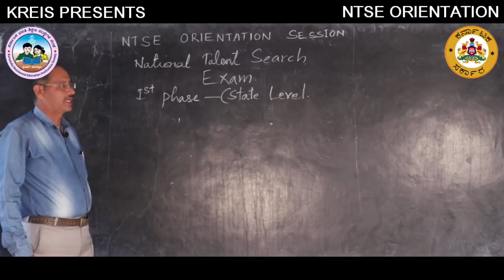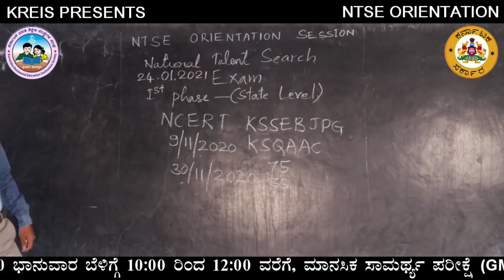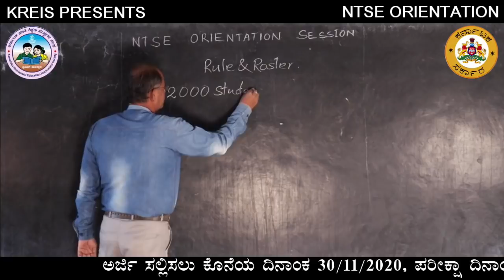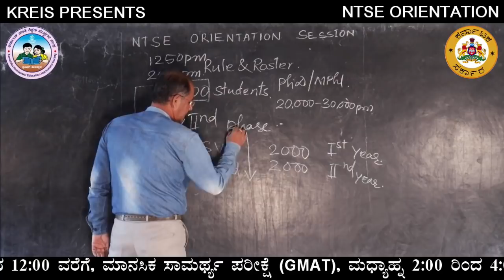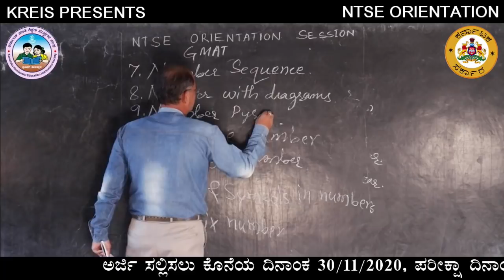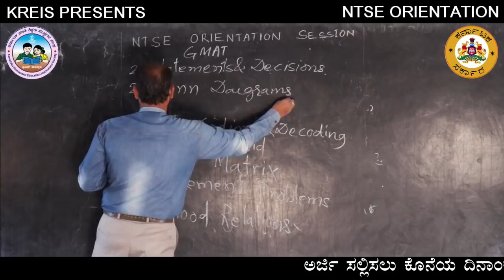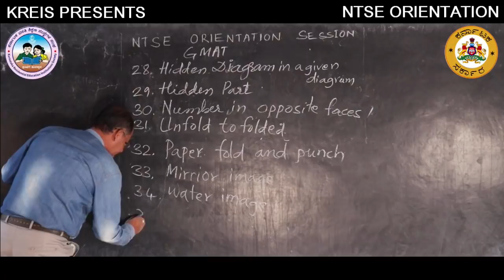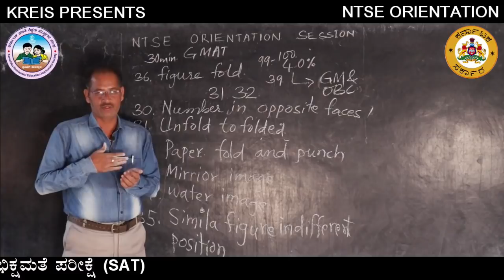NTSE ORIENTATION SESSION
RESOURCE PERSON :
 Dr. shivaling C Aragi
 Science Teacher. GHS Gurlapur.
 Guest Faculty of NEET Tutorials.